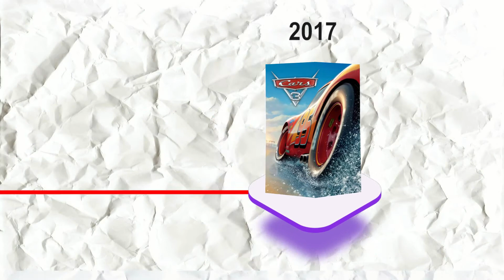Evolution of Cars 2006-2022 (ANİMATED) - Lightning McQueen | Cars 4